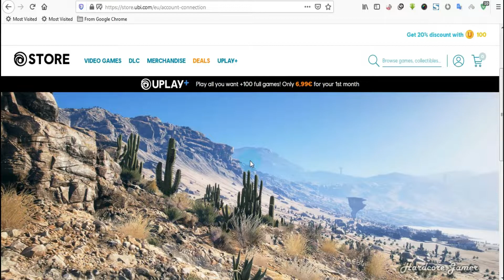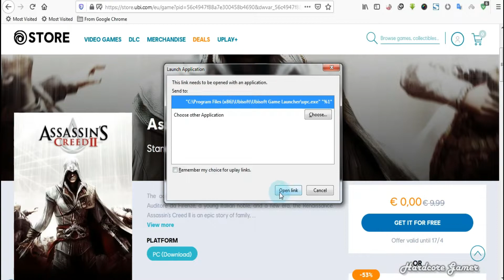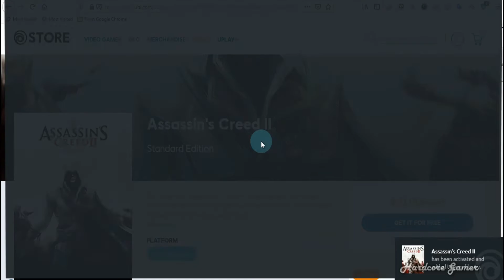Assassin's Creed II is Free !!! | Uplay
Get Assassin’s Creed II for free on Uplay, you’ll be able to play anytime! You can claim
the game from April 14th at 15:00 CET to April 17th at 15:00 CET.

HOW TO GET ASSASSIN’S CREED II FOR FREE:
Just head over to uPlay or navigate to the game in their launcher before April 17th
2020, add the game to your cart and checkout. Simple as that. After that, the game is
yours to keep, and play, forever.

XdsP8ncbnanAEsU0pcNLX8NbzP

XdsP8ncbnanAEsU0pcNLX8NbzP